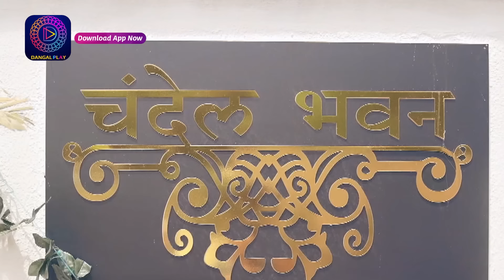Tose Nainaa Milaai Ke | 5 July 2024 | Mini Episode 298 | Dangal TV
You can watch the Dangal TV channel :
Fastway Channel No: 15
Digena Channel No: 117
Zing Channel No: 119
Tata Play: 177
Sun Channel No : 328